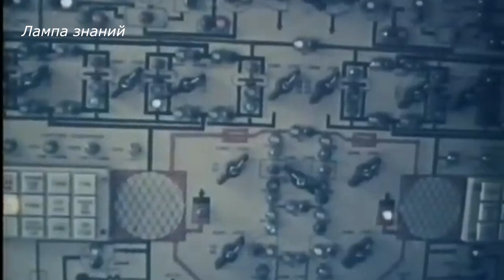Первая русская атомная подлодка К-3 «Ленинский комсомол» стала музеем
В Кронштадте открылся единственный в мире крытый музей, в котором разместили целиком атомную подводную лодку. Главным экспонатом Музея военно-морской славы в Кронштадте стала первая советская атомная подводная лодка К-3 «Ленинский комсомол». Сейчас это один из самых уникальных военных музейных объектов в мире. Это не инсталляция, а полно размерная первая советская АПЛ проекта «627» Кит. Создание подводной лодки К-3 было национальной задачей в СССР— на ее решение работало 35 институтов, более 20 конструкторских бюро, около 100 промышленных предприятий. Ход строительства первой АПЛ был строжайше засекречен. Нельзя было даже выносить чертежи в цех, где строился атомоход. Перед рабочей сменой, рабочие заходили в специально отведенное помещение, читали чертежи и запоминали их. Секретность сохранялась и для экипажа, при обучении моряков на первой советской атомной электростанции, им запрещалось даже называть друг друга по именам. Для восстановления подводной был разработан и реализован сложнейший проект по передислокации АПЛ К-3 с Кольского полуострова, с судоремонтного завода "Нерпа" в городе Снежногорск Мурманской области, в Санкт-Петербург. Подводная лодка К-3 "Ленинский комсомол была спущена на воду в 1957 году и выведена из состава Северного флота в 1991 году. История службы подводной лодки К-3 была непростой и местами трагичной.